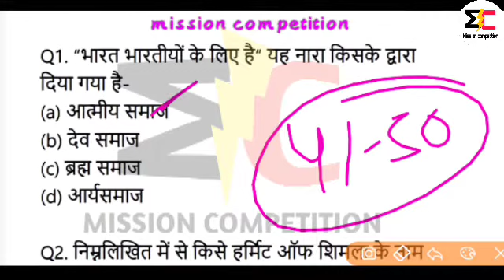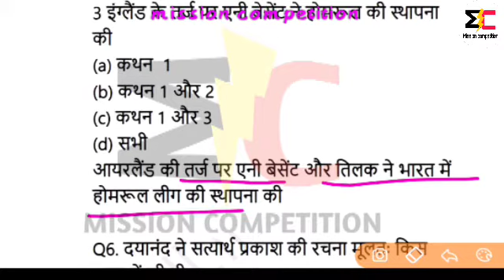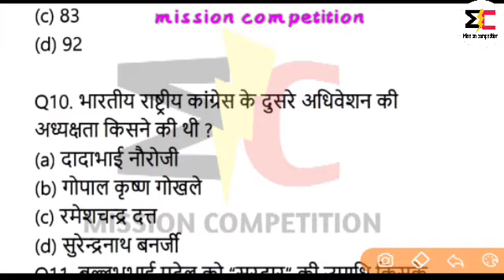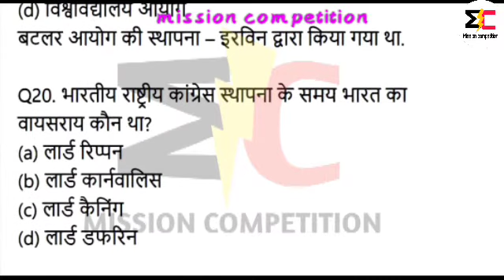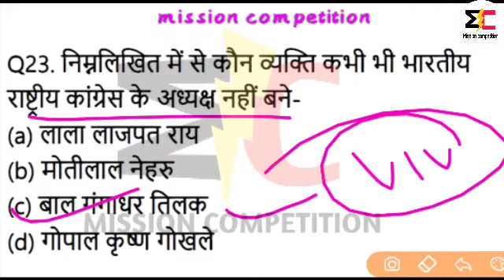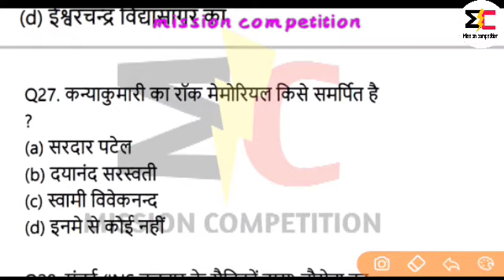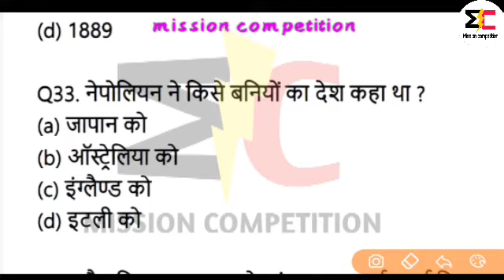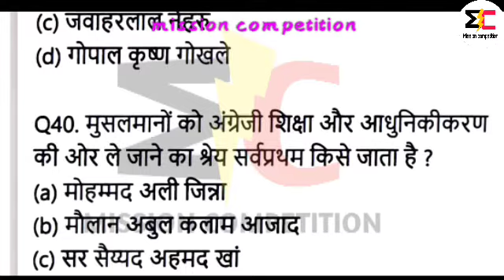Trick:Lucent Page 51-60 | How to read lucent book | लुसेंट किताब कैसे पढ़े और याद करे| Rahul Gupta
इस इस वीडियो में लुसेंट किताब से पेज नंबर 51 से 60 तब के टॉप 50 प्रश्नों को हल करेंगेउम्मीद करता हूं वीडियो ब्लू पसंद है वीडियो ज्यादा शेयर करें और चैनल को सब्सक्राइब करें।

How to read lucent book || लुसेंट किताब कैसे पढ़े और याद करे | lucent kaise padhe | Next exam |Rahul,1 mahine mein lucent kaise padhe,lucent padhne ka tarika,लुसेंट कैसे पढ़े,lucent kaise yaad kre,lucent gk kaise padhe,lucent gk in hindi,lucent gk kaise yad karen,how to read lucent,complete lucent gk,lucent kitab kaise padhe,lucent best tricks,lucent by anand sir,puri lucent gk ka nichod,puri lucent gk,lucent kaise,lucent kaise padhe,lucent kaise padha jata hai

Questions compiled by Rahul gupta & Urmila Kanchan.